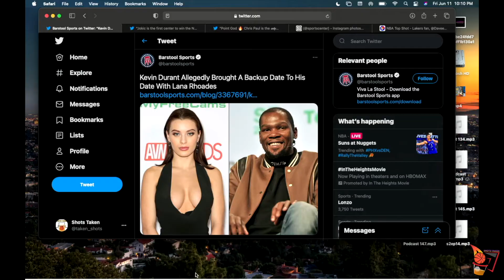Is Kevin Durant and Lana Rhoades Having A Baby ?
This is a clip from season 2 episode 17 of Shots Taken. In this clip we discuss the recent rumors of Kevin Durant being involved in an alleged report to being on a date with Lana Rhoades and bringing a back up date.

Listen to the Full episode of Shots Taken